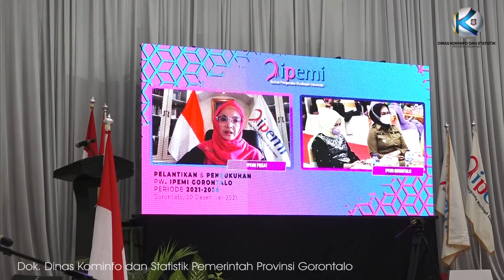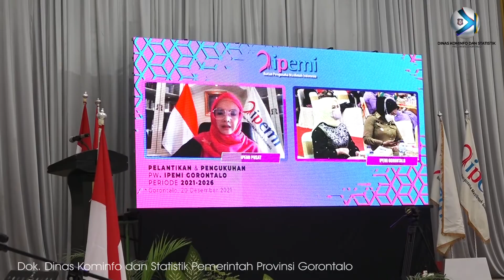Wagub : IPEMI Kekuatan Baru Mendorong Pertumbuhan Ekonomi Gorontalo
KOTA GORONTALO, Kominfotik – Pengurus Wilayah Ikatan Pengusaha Muslimah Indonesia (IPEMI) Provinsi Gorontalo periode 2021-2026 resmi dilantik oleh Ketua Umum IPEMI, Inggrid Kansil, secara virtual di Belle Li Mbui, Kota Gorontalo, Senin (20/12/2021). Hadir secara langsung pada pelantikan itu Wakil Gubernur Gorontalo H. Idris Rahim, anggota Komisi VIII DPR RI Idah Syahidah Rusli Habibie, serta sejumlah pimpinan organisasi perempuan Provinsi Gorontalo.

“Saya berharap hadirnya IPEMI ini menjadi kekuatan baru untuk mendorong pertumbuhan ekonomi di Gorontalo,” kata Wagub Idris Rahim dalam sambutannya pada kegiatan itu.

IPEMI merupakan organisasi kemasyarakatan yang dibentuk dan didirikan untuk meningkatkan peran dan kontribusi pengusaha muslimah dalam pemberdayaan ekonomi masyarakat menuju kemandirian ekonomi yang berkepribadian Indonesia dan berakhlakul karimah. Sejak dibentuk pada tahun 2015, hingga kini IPEMI sudah terbentuk di 34 provinsi, 360 kabupaten/kota, 600 kecamatan, termasuk pengurus perwakilan di 15 negara.

“Saya melihat IPEMI ini adalah organisasi yang besar. Ini menjadi peluang bagi pengusaha muslimah di Gorontalo utamanya yang bergerak pada sektor UMKM untuk memasarkan produknya tidak hanya di pasar nasional, tetapi juga hingga internasional,” ujar Idris.

Sementara itu Inggrid Kansil menjelaskan, struktur kepengurusan IPEMI dibentuk hingga ke tingkat pedesaan. Hal itu dimaksudkan untuk merangkul serta memberi inspirasi dan motivasi kepada seluruh masyarakat utamanya para ibu rumah tangga dan generasi muda untuk mau berwirausaha.

“Ke depan kami bercita-cita akan jumlah wirausaha, khususnya wirausahawati dari kalangan muslimah bisa lebih banyak. Oleh karena itu kami berharap IPEMI Gorontalo selalu mendapat bimbingan dan arahan dari bapak Gubernur dan Wakil Gubernur sehingga bisa bersinergi meningkatkan perekonomian daerah,” tandasnya.

Pewarta: Haris
Videographer: Fikri
Editor: Fikri
Pengisi Suara: Mila